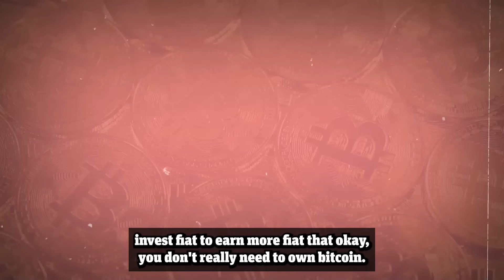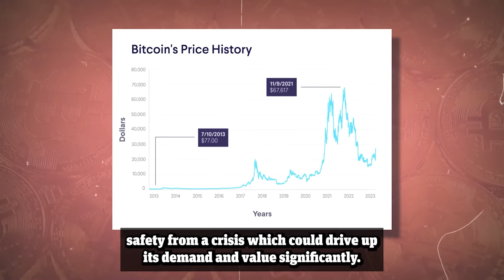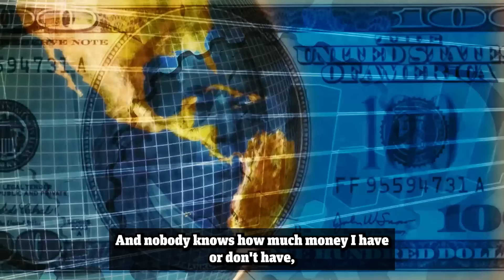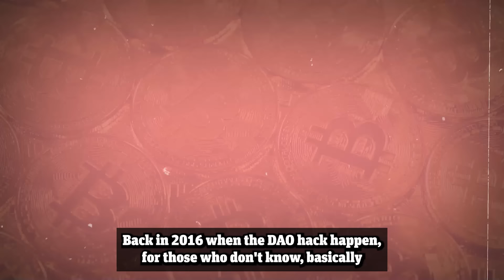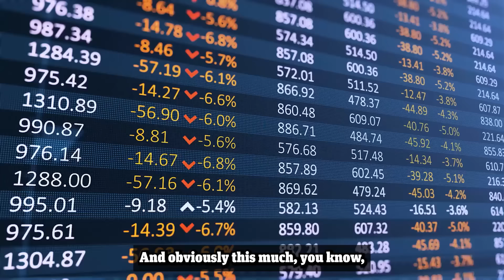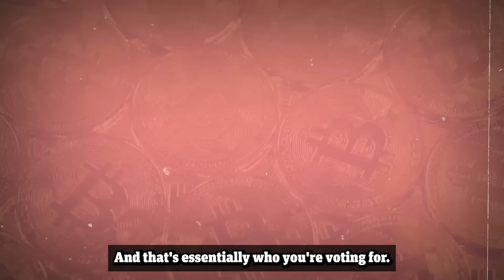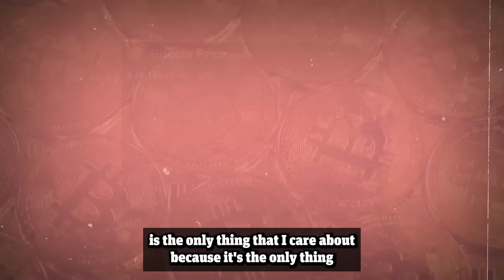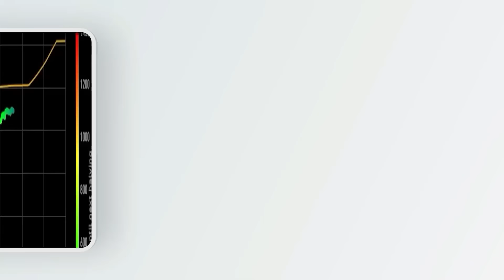BlackRock Is About To EXPLODE The Bitcoin Price - Arthur Hayes Crypto Prediction (2024)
Bitcoin’s price could rally to $1 million amid a potential crisis in the US banking industry – that's the latest message from Arthur Hayes.

Hayes has expressed his belief that the banking industry is on the brink of a bailout. If this occurs, Bitcoin will become the top choice for those seeking safety from the crisis, which could drive up its demand and value significantly.

Hayes talks about the revolutionary aspect of cryptocurrencies, allowing people to securely store and access their assets without relying on central authorities. He also notes how governments initially ignored cryptocurrencies but are now attempting to control them. Despite this, Bitcoin remains resilient, serving as a global warning signal against flaws in traditional monetary approaches.

However, make sure to stay until the end of the video where Arthur Hayes talks about the impact of US Elections on Bitcoin price.

About Arthur Hayes:

Arthur Hayes is an American banker, entrepreneur, derivative trader, Bitcoin advocate, and a fintech pioneer. He was the CEO, and co-founder of BitMEX along with Ben Delo, and Samuel Reed. BitMEX was founded in 2014, the parent company is HDR Global Trading.